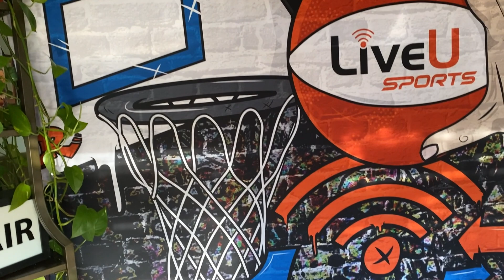LiveU From Home: Claudia's At-Home Setup Tour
LiveU's Claudia Barbiero gives a tour of her current at-home setup and a behind-the-scenes look on how LiveU is remotely producing their live show.